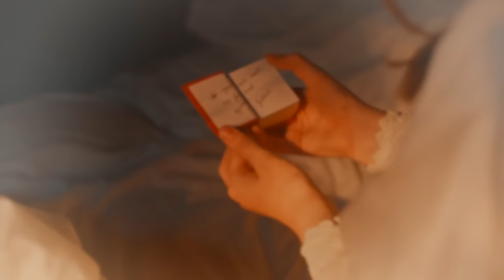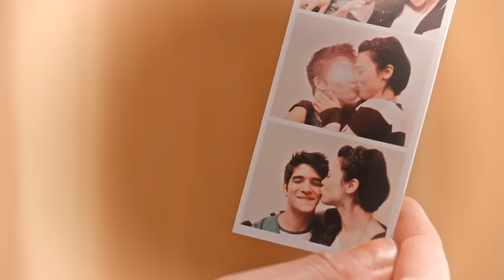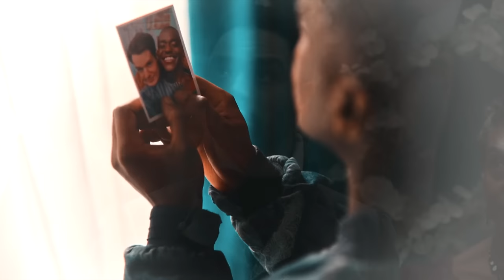multicouples | all too well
it's been a while since i've uploaded but i've honestly been working on this video for the past two months and finally i've got it how i wanted. as soon as i heard the ten minute version of all too well, i just knew i had to make a video. it's become my fav song ever and i cannot get enough. this may be the longest video i have ever created...

SONG all too well
ARTIST taylor swift
SOFTWARE fcpx